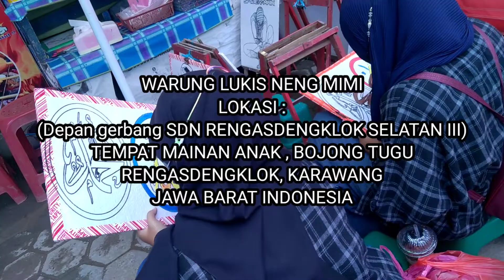Mewarnai Styrofoam (28 - KEROPPI)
Mewarnai Styrofoam adalah kegiatan yang sangat menyenangkan . Mewarnai Styrofoam dengan Cat air memiliki berbagai Teknik pewarnaan yang harus diketahui oleh kita sebagai pemula. Mewarnai gambar  media Styrofoam akan memberikan sensasi pengalaman dan hasil yang berbeda dengan media lainnya seperti kanvas, dan kertas. Oleh karena itu tidak sedikit anak-anak bahkan orang dewasa pun menyukai cara mewarnai  Styrofoam dengan cat air ini .

Si hijau bermata besar ini lahir tanggal 10 Juli tahun 1987. Waah .. cukup tua, bukan?. Ia tinggal di Kero Kero House, tepatnya dipinggir Donat Pond. Keroppi mempunyai jiwa petualang. Hobinya yaitu bernyanyi, bermain baseball, bermain boomerang dan juga berenang. Keroppi merupakan salah satu anggota dari trio Ganta-Kyorosuke-Keroppi yang nakal.

Fecebook : Nur Rohimi
Terima pesanan paket melukis
hubungi :
Atas Nama : Nur Rohimi
Terimakasih sudah mampir ke Chanel ini ❤️